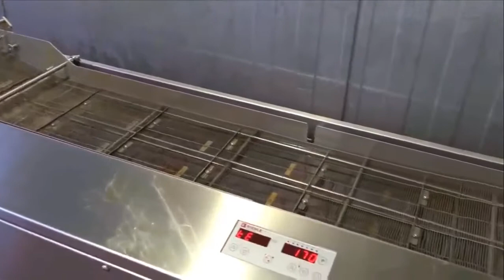Работа фритюрницы WP RIEHLE DLA SC непрерывного действия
КАЖДОГО клиента, приславшего видеоотзыв, ждут фирменные сувениры от Foodatlas!
*Кружки
*Футболки
*Календари квартальные
*Ручки шариковые
 Видеоотзыв будет размещен на каналах Foodatlas на YouTube, Rutube и Яндекс.Дзен.
В описании ролика и видеоряде возможна реклама Вашей компании или товаров.
Разместим лучшие отзывы на главной странице сайта Посещаемость сайта 70000 визитов в месяц!

Фритюрница предназначена для приготовления пищи, путем ее обжаривания до хрустящей корочке в большом количестве жира или масла. Во фритюрнице можно приготовить чипсы, картошку фри, беляши, различные виды пончиков, пирожков, а также мясные и рыбные блюда.